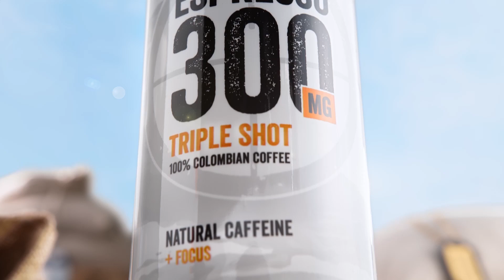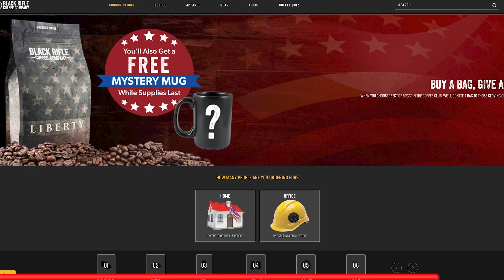Jamey Caldwell - Professional Bass Fisherman and Former Army Special Operations Soldier | BRCC #176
Logan Stark welcomes professional bass fisherman and former Army Special Missions Unit operator Jamey Caldwell to the BRCC ranch. Along with guest host Marty Skovlund Jr, the three discuss fine bourbon, fart jokes, military selection tips, and much more.

0:00 - Intro
2:50 - New coffee bag rollouts
5:12 - Lucky lures and superstition
11:52 - Becoming an expert at what you do
16:30 - Allocating time to your passions
23:22 - Technological changes in gear
27:01 - The mental side of Selection
33:55 - Proactive vs. Reactive
40:46 - Commercial
41:23 - Marty’s strapping features
48:12 - CQB and room clearing
59:02 - Law Enforcement Jedi training
1:04:06 - We’re here to get you out
1:09:18 - Chris Pratt broke Jamie’s heart
1:11:26 - E-tool and MRE spoon kills
1:12:43 - John Wick vs. Nicholas Cage
1:18:01 - Outro